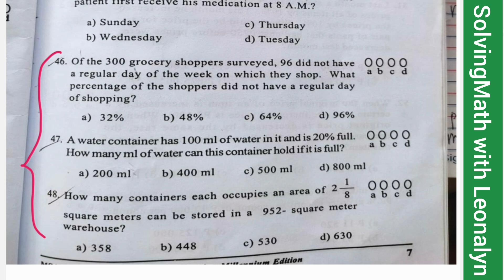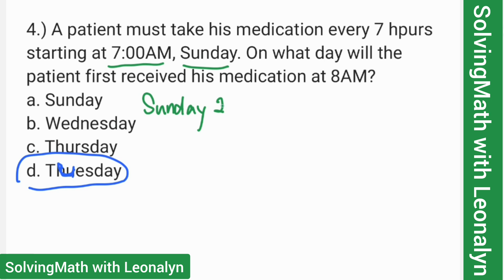Numerical Reasoning from Random post | reviewer part1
1.) Paula is twice as old as Queenie. Seven years ago the sum of their ages was 16. How old is Queenie now?
a. 8
b. 10
c. 16
d. 20

2.) For what value of x will x be the average of
      2, 4x, 6, 8, 10?
a. 4
b. 12
c. 26
d. 39

3.) How many integers between 197 and 303 are divisible by 4 or 10?
a. 25
b. 26
c. 31
d. 37

4.) A patient must take his medication every 7 hours starting at 7:00AM, Sunday. On what day will the patient first received his medication at 8AM?
a. Sunday
b. Wednesday
c. Thursday
d. Tuesday